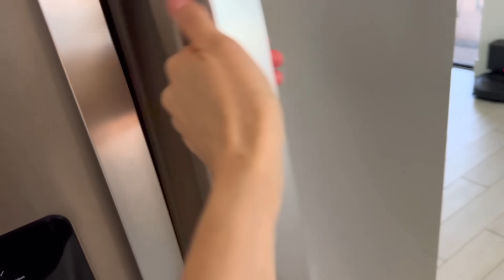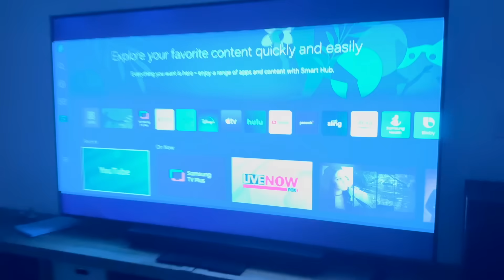США Влог Давай пятюню! Мешаем Маше Семейный Влог Большая семья Big big family in the USA VLOG